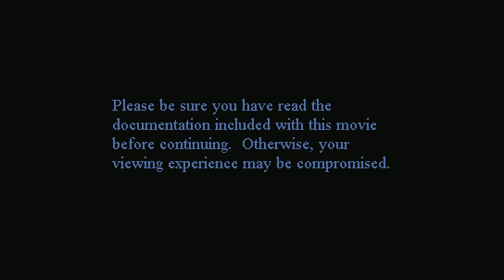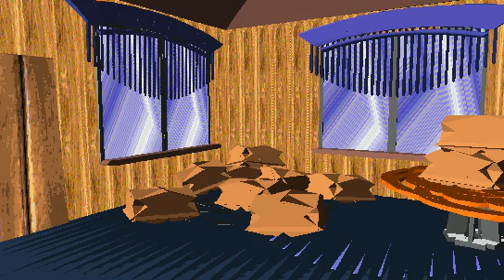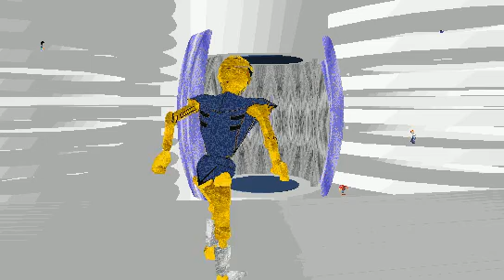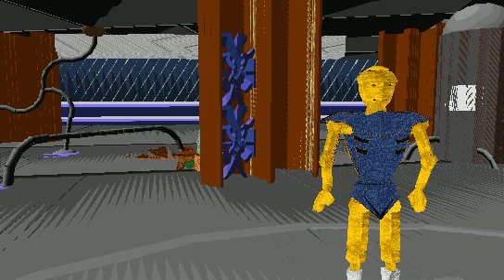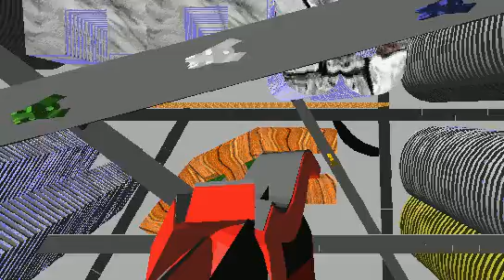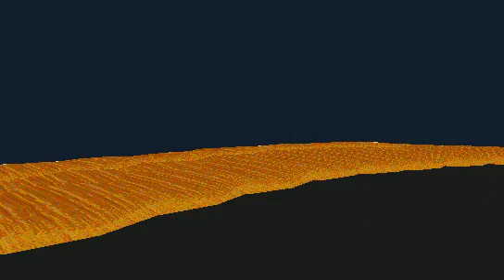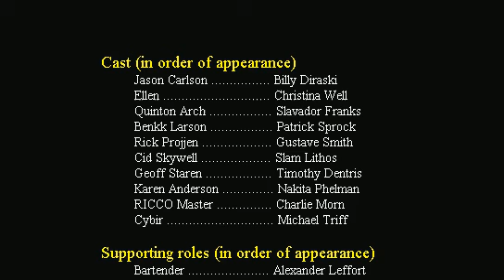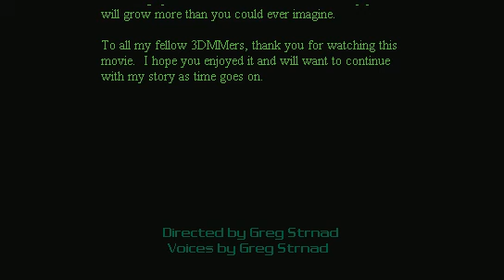Final Fantasy: The Ultimate Epic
"The recent attack on RICCO Iota has caused great unrest with the UBI. Not only was this attack devastating, but all information surrounding it is shrouded in mystery. In addition, the lead investigators, Jason Karlson and Ellen, feel this attack is more significant than may be initially apparent. Elsewhere, Cid Skywell's disregard for the well-being of the Mind Dwellers he collects drives Geoff Staren, a quiet but very intelligent man, to confront this adversary once and for all. And in the Solar Desert, Karen Anderson must cope with the sudden loss of her entire life's work with the help of her boyfriend, Rick Projjen, the hero of the Great War of the Falcon. The cogs of time have been set into motion, and the fate of existence itself begins to find its way into the hands of six unsuspecting individuals. Clocking in at 104 minutes (one hour and forty-four minutes) and nearly 40 megabytes, Final Fantasy: the Ultimate Epic: The First Saga (Chapters 1-10) is the first sixth of a three-saga tale of existence and reality, and just one piece of the Existential Saga. The real fantasy begins now."
Directed by Gred Strnad. 2003